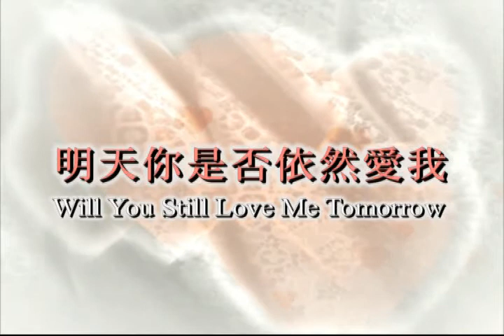明天你是否依然愛我 Will U Still Love Me Tomorrow Performed By Allan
Live at Castaway Piano Bar, Star Pisces